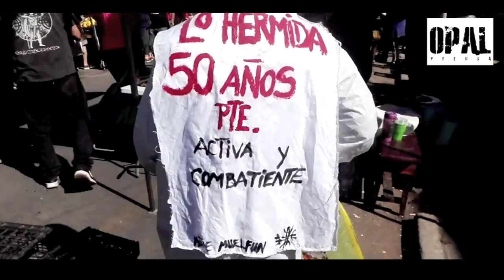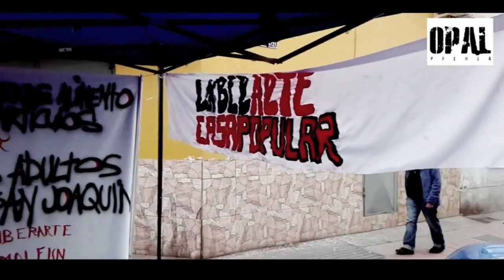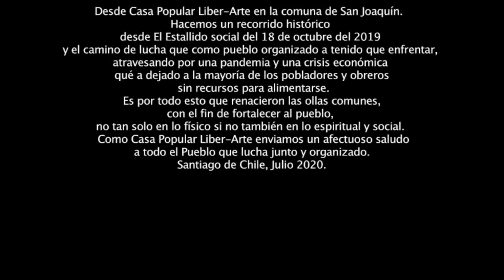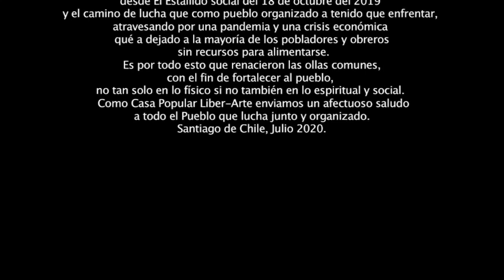Mestizaje Poblacional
Un recorrido histórico desde la rebelión popular del 18 de Octubre de 2019 y el camino de lucha de un pueblo que ha tenido que enfrentar, la pandemia, la crisis económica, las precariedades, las desigualdades de un sistema capitalista y la represión del Estado.